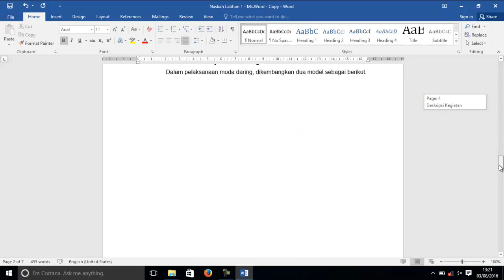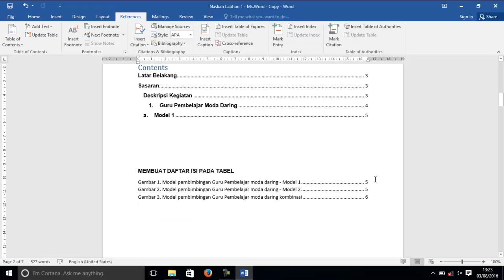GURU PEMBELAJAR: Membuat Daftar Isi Gambar MS Word Otomatis